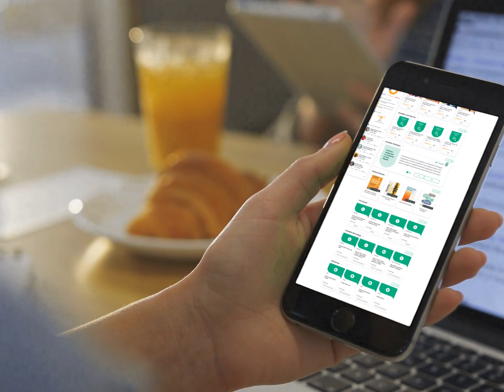Introducing Witsby: Personalized, Flexible, Evidence-Based PD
See why Constance DeMore Savine, Ed.D., director of curriculum & instruction for the Trinity Area School District, says Witsby is “the Holy Grail of PD.” Plus, learn more about Witsby, the on-demand professional learning portal where you can pair your district’s training with evidence-based PD from ASCD, giving all your educators 24/7 access to differentiated training from trusted practitioners in the field.